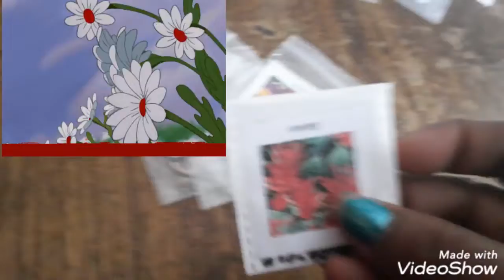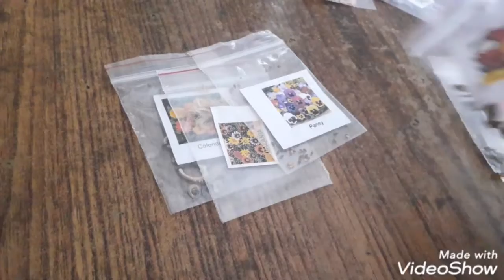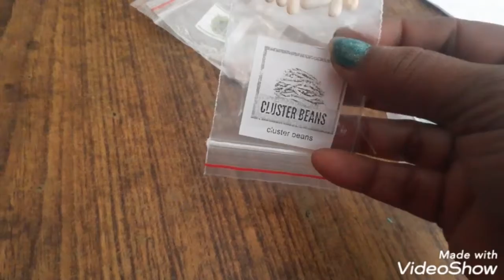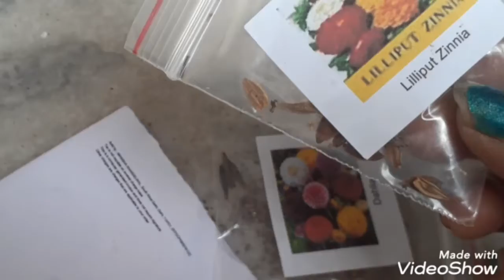फूलों के पौध कैसे बनाएseeds से